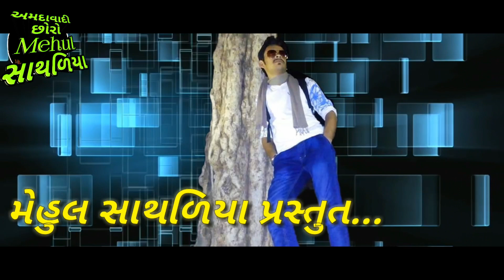આરતી || હળવદીયા પરીવાર ||Arvind Patdiya ||MEHUL SATHALIYA